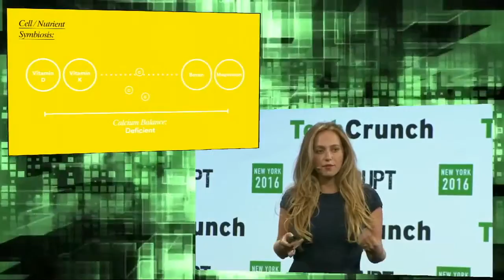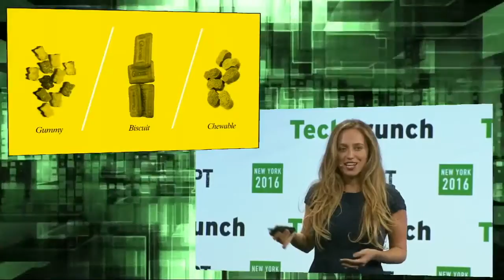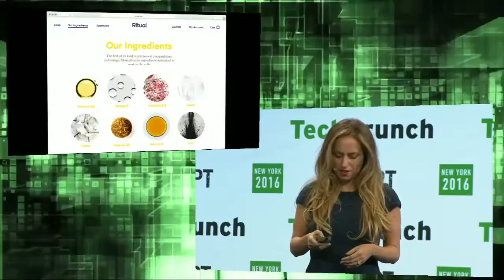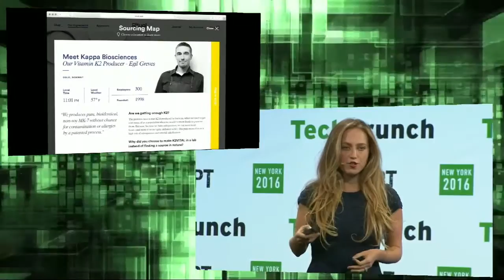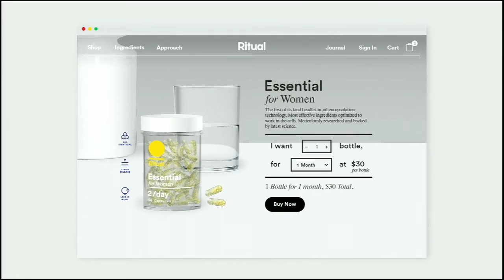Startup Battlefield: Ritual’s “Open-Source” Vitamin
Ritual’s vitamins mimic how nutrients work in cells and absorb more effectively. The company shares information about each ingredient, its supplier and its science. The founders field questions about product claims; relying on transparency, WOM and bra...